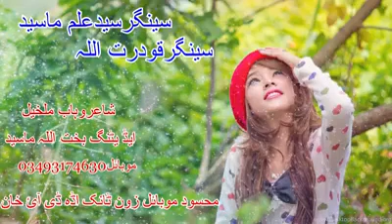Singer Said alam masood ft qudrat ullah masood.new pashto song.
pashto new songgggggggggggggggggg.

channellllllllllllllll forrrrrrrrrrrrrrrrrrrrrrrrrrrr
moreeeeeeeeeeeeee pashtoooooooooooo
songsssssssssssssssss